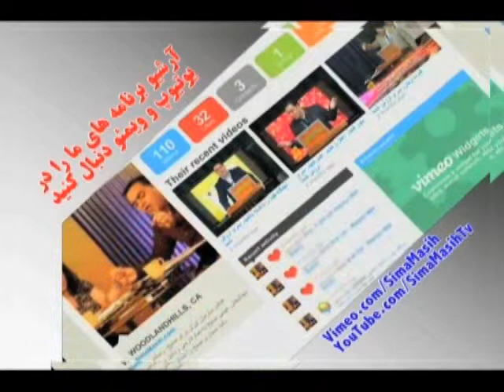وعده خدا، زمان خدا